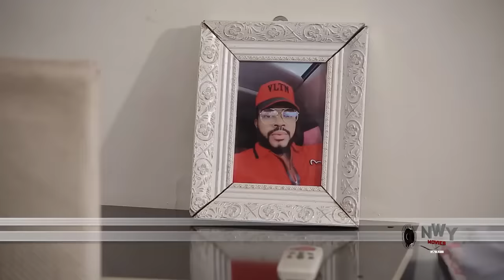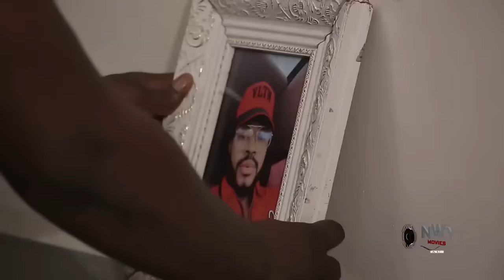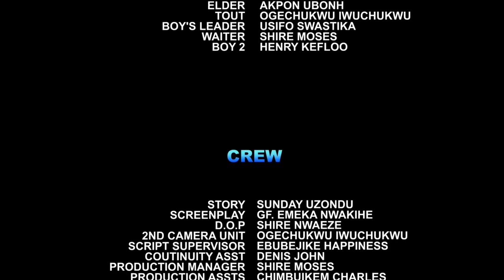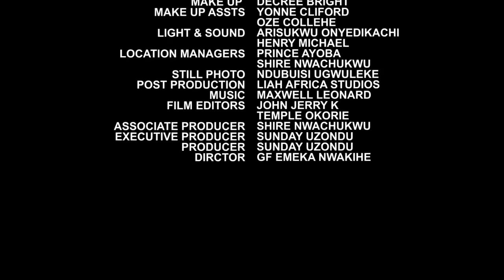D Stepmother Thought D Prince Came 2 Pick Her Sexy Daughter 4 A Wife But He Came 4 D Maltreated Girl